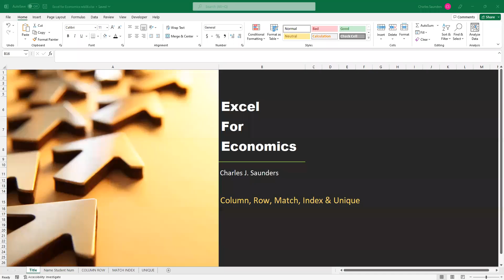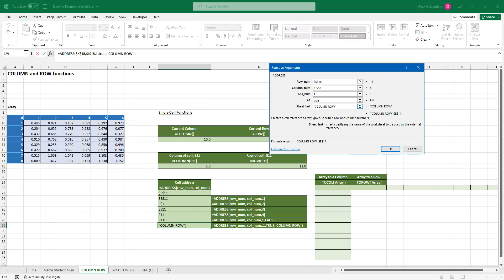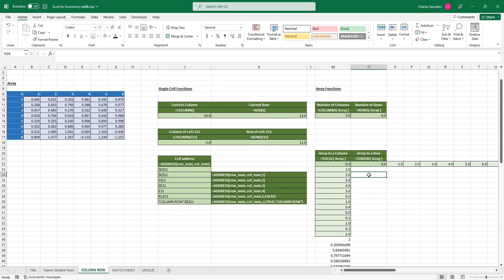wb06v01 COLUMN ROW